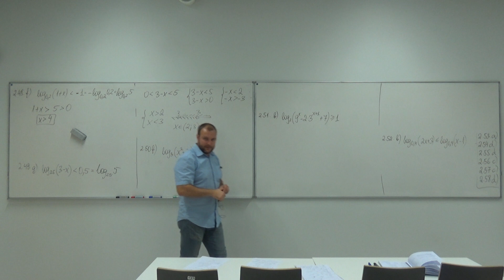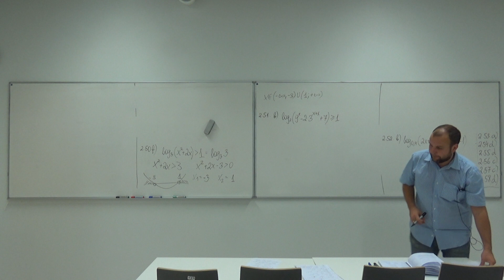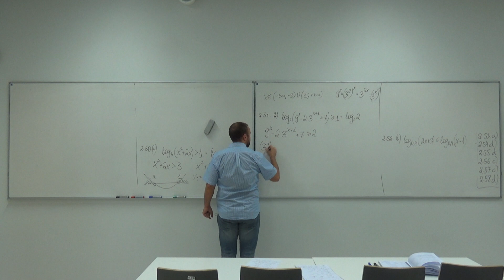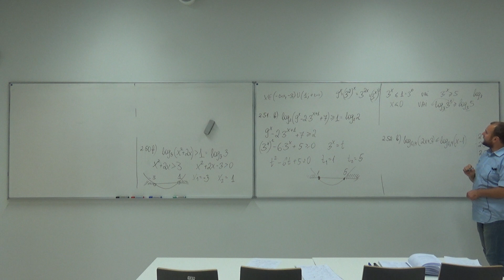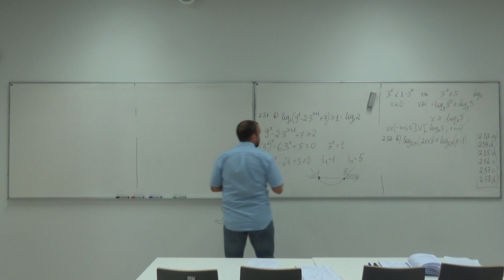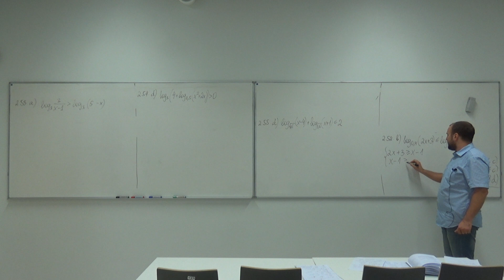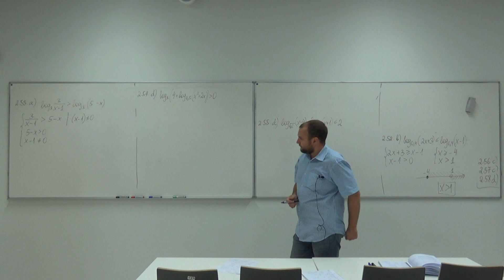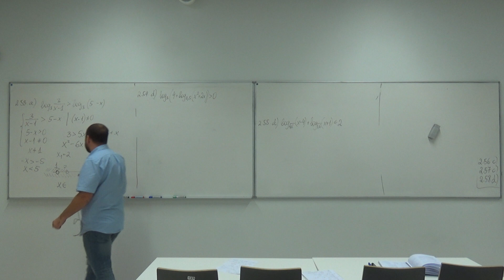Logaritmiskie vienādojumi un nevienādības_22